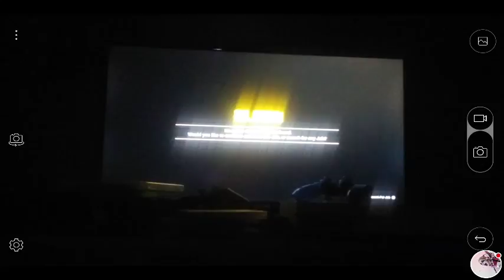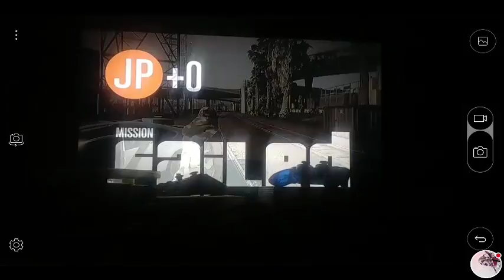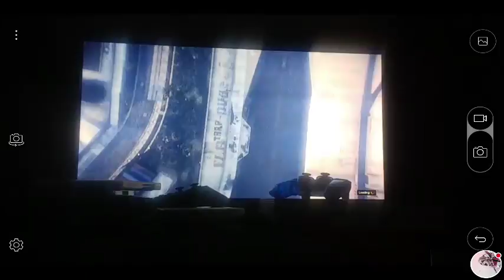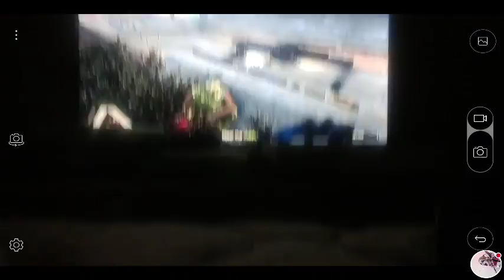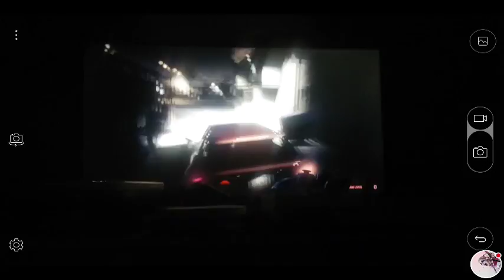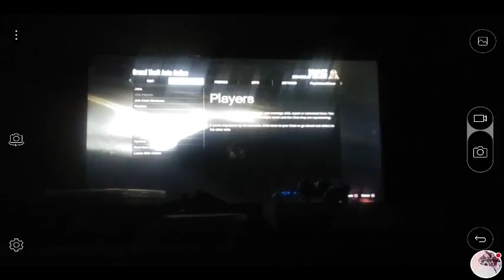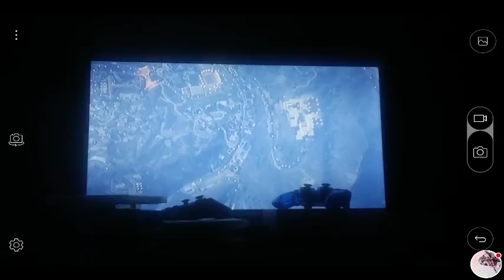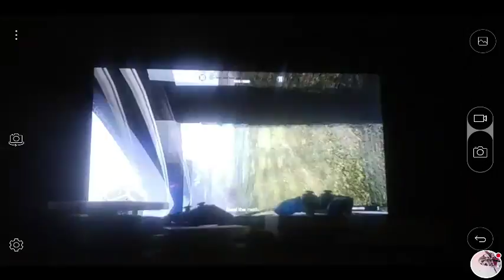GTA online (PS4) Let's Play Part 7 doing Missions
I'm back with more of TA online on PS4 Let's Play Part 7 leave a like comment subscribe hit that notification Circle that little bell to become the notification Squad enjoy